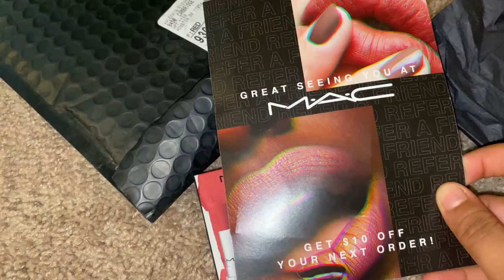Unboxing M.A.C COSMETICS | Shine & Enjoy | best Mac lipsticks